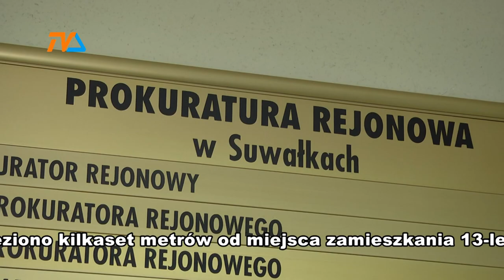13-latka urodziła dziecko |TVSUWAŁKI